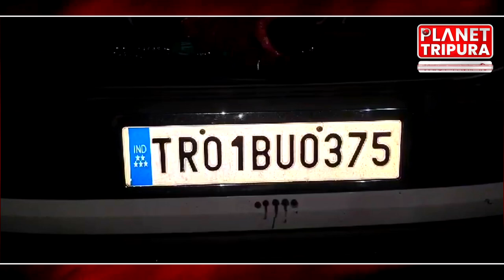অসংলগ্ন অবস্থায় আটক মহিলা । হেরিটেজ পার্ক আগরতলা । যৌন কর্মী আটক | Agartala Heritage Park | Jirania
News Details :-
রাতের শহরে অসংলগ্ন অবস্থায় পুলিশের হাতে আটক এক মহিলা সহ তিন যুবক!অসংলগ্ন অবস্থায় শহরের  হেরিটেজ পার্কের সামনে থেকে এক মহিলা সহ তিন যুবককে আটক করা হয় ।

রাতের শহরে অসংলগ্ন অবস্থায় পুলিশের হাতে আটক এক মহিলা সহ তিন যুবক। গোটা ঘটনার পরিপ্রেক্ষিতে ব্যাপক চাঞ্চল্য তৈরি হয়েছে দাবি উঠেছে সচেতন হোক সমাজ।সংশ্লিষ্ট ঘটনার পরিপ্রেক্ষিতে জানা গেছে রাজধানীর অন্যতম হাইপ্রোফাইল এলাকা হিসেবে পরিচিত হেরিটেজ পার্কের সামনে গতকাল রাতে কোন একটা গাড়িতে এক মহিলা সহ তিন যুবক অসংলগ্ন অবস্থায় ছিলেন, দীর্ঘক্ষণ ধরে তাদের এই উশৃঙ্খল আচরণ চলতে থাকার পর স্থানীয় মানুষেরা বাধ্য হয়ে খবর দেন নিকটবর্তী পুলিশ স্টেশনে। পরবর্তী সময়ে পুলিশ ঘটনাস্থলে এসে অসংলগ্ন অবস্থায় থাকা মহিলা সহ তিনজন পুরুষকে আটক করে/ জানা গেছে তাদের বাড়ি জিরানিয়ার দাসপাড়া এলাকাতে।গোটা ঘটনার পরিপ্রেক্ষিতে যদিও গাড়িতে থাকা মহিলা এবং যুবকেরা তারা কোন প্রকারের অসংলগ্ন কাজ করছিল অস্বীকার করেছে তবে পুলিশের বক্তব্য হচ্ছে তাদেরকে যখন আটক করা হয়েছে তখন তারা আপত্তিকর অবস্থায় ছিল এবং গাড়ির মধ্যে প্রকাশ্যে মদ এবং মাংস খাচ্ছিল। গোটা ঘটনার পরিপ্রেক্ষিতে আইন কি ব্যবস্থা গ্রহণ করবে তা সময় বলবে তবে যেভাবে আমাদের সমাজ ক্রমান্বয়ে উশৃঙ্খলতা হচ্ছে তার নীরিকে সঠিক এবং সময় উপযোগী উদ্যোগ গ্রহণ করা প্রয়োজন বলে দাবি উঠছে।

Agartala (capital city of Tripura)
Dhaka (capital city of Bangladesh)